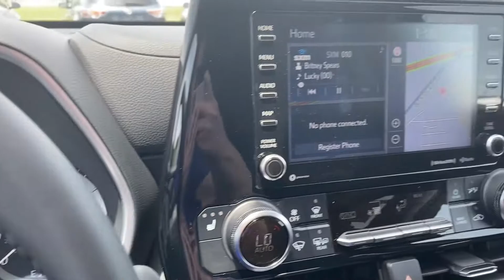2021 Toyota Highlander XLE. WT8278.